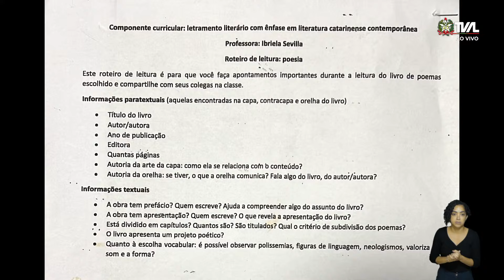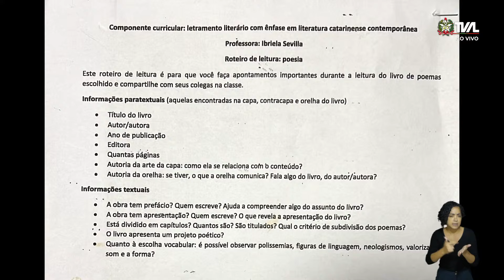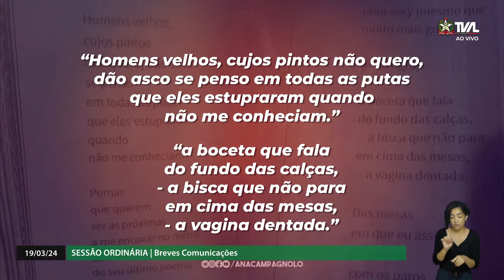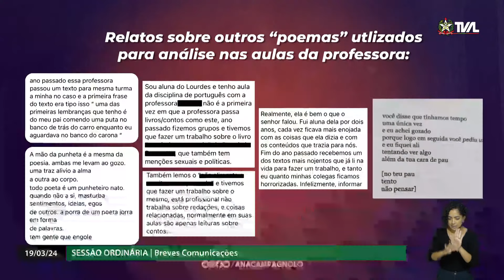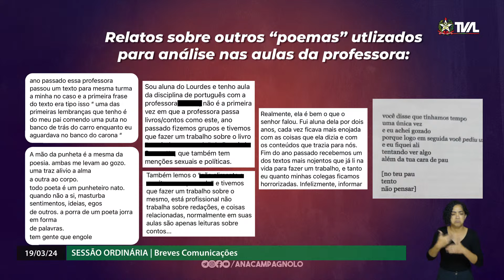Sessão Ordinária - Parte 1 - 19/03/24